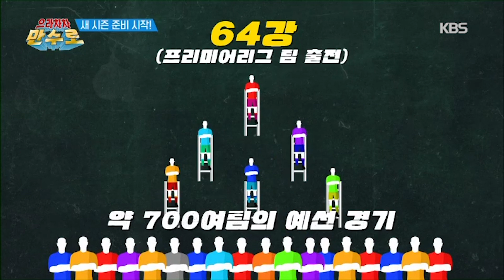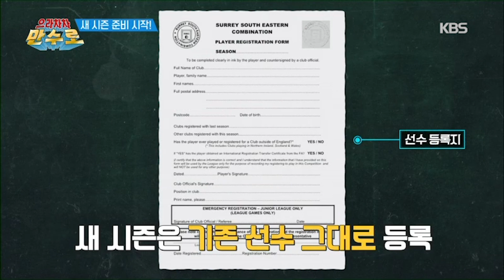영국1부리그와 하부리그가 경기할 수 있는 영국 FA컵 ㅣ KBS방송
토트넘 핫스퍼와 같은 영국 프리미어리그팀이 하부 리그 팀과 경기를 할 수 있는 FA컵.
FA컵에 임하는 영국 하부리그 축구팀들의 현실과 노력에 관하여.

*으라차차 만수로 7화 풀영상 다시 보기

*으라차차 만수로 클립 다시 보기

*으라차차 만수로 본방은 매주 금요일 밤 21:50 KBS2 에서 만나보실 수 있습니다